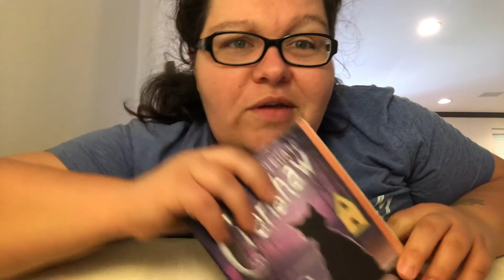Connie Reads: Crenshaw ch49&50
With Ivy bear aka baby bear Tryon